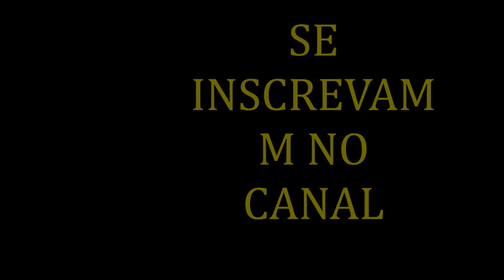Como corrigi minhas pálpebras caídas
COMO ESCONDER AS PALPEBRAS QUE ESTAO FICANDO CAIDINHAS ? AQUI TEM UMAS DICAS LEGAIS PARA APRENDER A ESCONDER COM A MAQUIAGEM E PARECER SER BEM MAIS JOVEM !! ASSISTAM O VIDEO E APRENDAM A TECNICA .